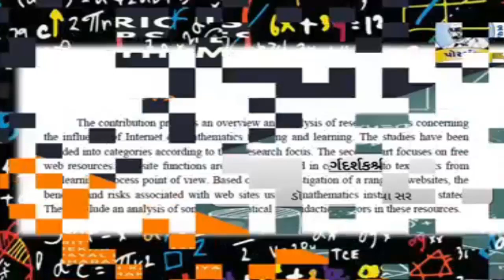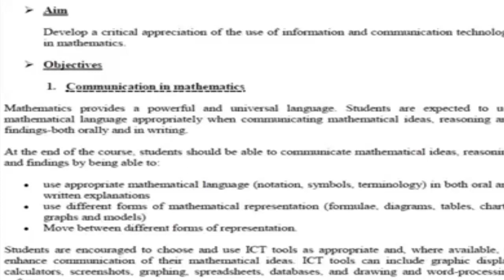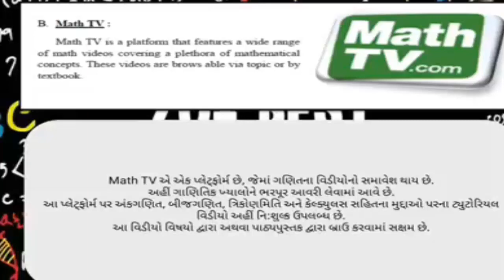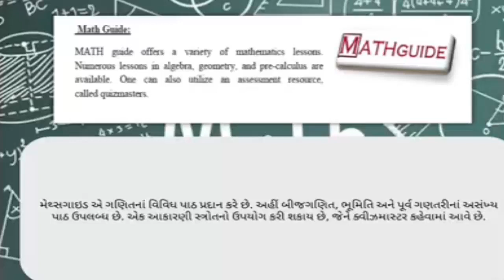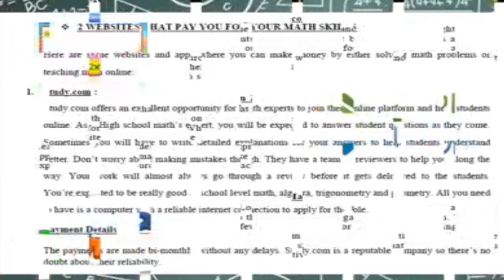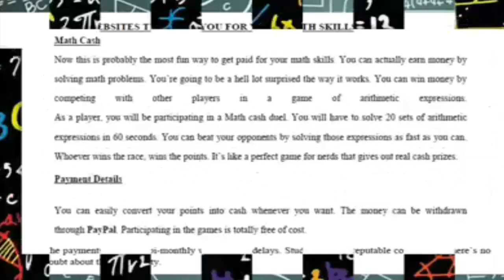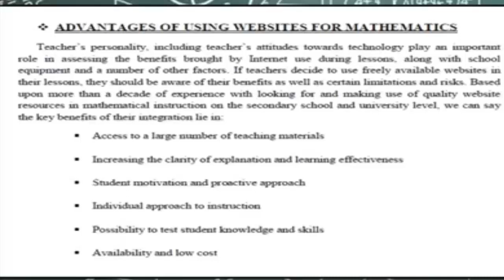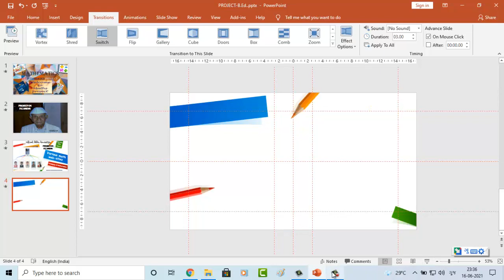Maths Project No-4, ગણિતગણિતની વિવિધ વેબ-સાઈટ્સ, Various math web-sites, B.Ed.Sem-2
 વિજ્ઞાનના પ્રયોગો.
 ગણિતની પઝલ્સ
 ગણિત કોયડા

 Science experiments.
 Mathematical puzzles
 Math puzzles
3 Mathematics joke.